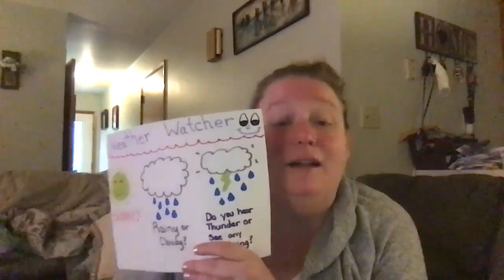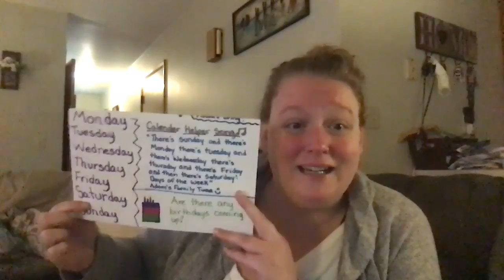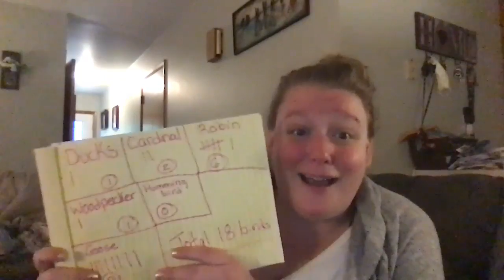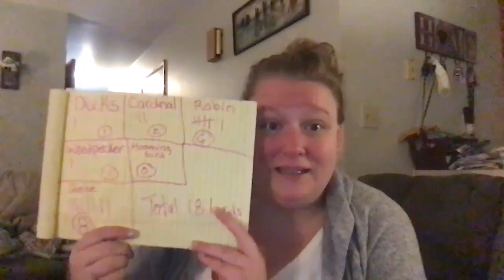Circle Time 5/6/2020